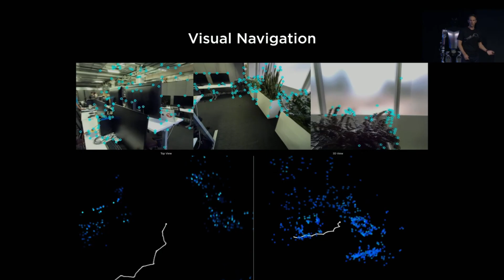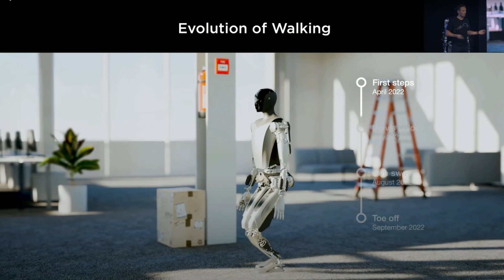Forget Humans! SpaceX is Sending Tesla Robots to Conquer Mars in 2026!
Starship will Carry Army of Tesla Optimus Robots To Mars in 2026

Elon Musk is turning science fiction into reality! With the massive time delay between Earth and Mars, Starships will rely on advanced AI to navigate and land all on their own—no human pilots needed. But here’s the real shocker: when Starship touches down on the Red Planet, it won’t be astronauts stepping out first—it’ll be Tesla’s Optimus robots! These AI-powered humanoids will set up solar panels, construct habitats, analyze Martian soil, and even build protective structures—all before a single human arrives.

Meanwhile, Musk’s AI empire is expanding fast! Grok AI is already making waves on Twitter. this is the same AI that elon will most likely be using in his Starships for Mars and Tesla’s Optimus robot is stunning the world with its insane capabilities. At the same time, SpaceX is relentlessly testing Starship one after another, inching closer to the most ambitious mission in human history.

We are on the brink of something groundbreaking! By the end of 2026, SpaceX plans to send Starship to Mars—loaded with humanoid robots—to lay the foundation for the first human colony. This is not just another space mission… this is the beginning of a new era for our species!

The Mars Mission: SpaceX's Boldest Vision Yet

Elon Musk is once again challenging the boundaries of human imagination. SpaceX's announcement of a Mars mission isn't just another space exploration plan—it's a calculated step toward making humanity a multi-planetary species. The mission's most intriguing passenger? The Tesla humanoid robot, Optimus, a technological marvel designed to be the first robotic pioneer on the Red Planet.

This isn't just about sending a machine to another world. It's about sending an advanced robotic system capable of preparing the ground for future human colonization. Optimus represents humanity's first autonomous ambassador, engineered to handle tasks too dangerous or complex for human astronauts during initial exploration phases.